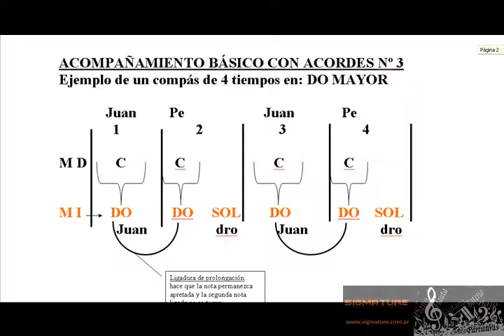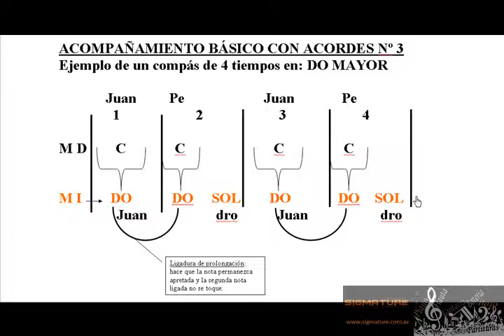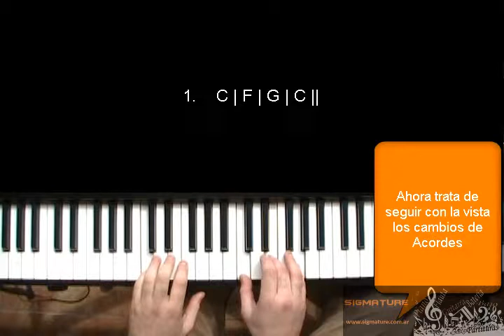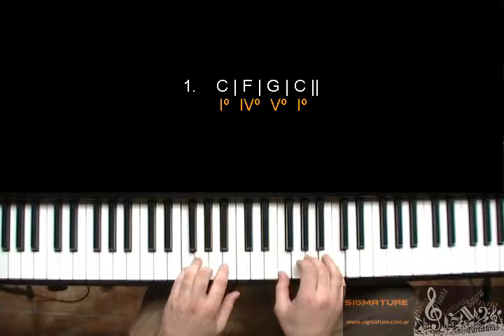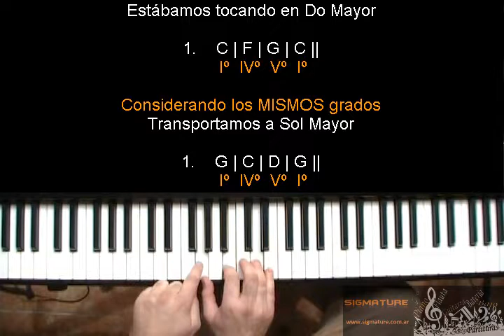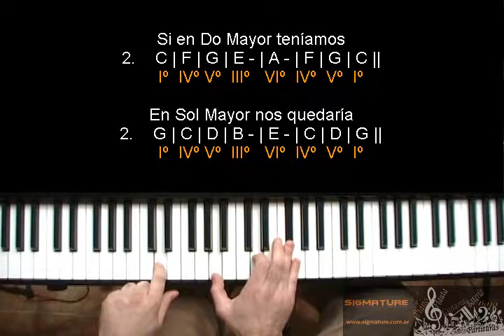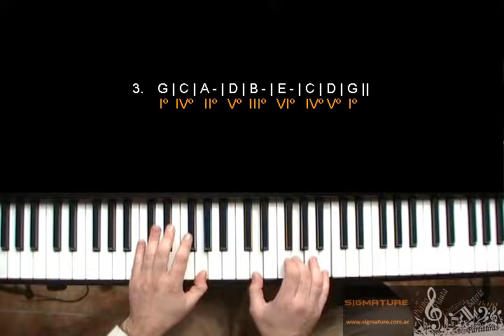5.1 Curso de Piano Cristiano Acompañamiento básico 2 y 3 a dos manos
Visita mi página web para tomar Clases de Piano en Belén de Escobar, Maschwitz, Benavidez, Pilar y Nordelta
Marcos Sasone: Profesor de Piano con 20 años de Experiencia
¿Quieres aprender piano? Prueba los cursos de PIANO CAMPUS
► O investiga esta fantástica App Curso de Piano Cristiano Gratuito Curso de Piano cristiano

Aprende canciones con el piano de manera rápida y sencilla con esta app

, podrás aprender gratis  Acompañamiento básico 2 y 3 a dos manos y mucho más incluyendo canciones de música cristiana y acompañamientos para alabar al Señor.